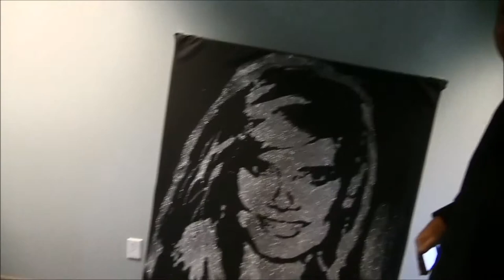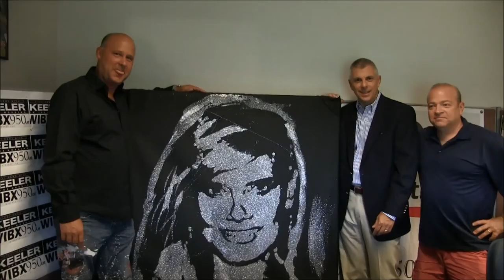Robert Channing with Heidi Klum Painting 08012014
Robert Channing with Heidi Klum Painting 08012014 on WIBX First News with Keeler in the Morning.  Heard off camera: Bill Keeler, Jeff Monaski, Kristine Bellino.  Video: Kristine Bellino, WIBX / Townsquare Media